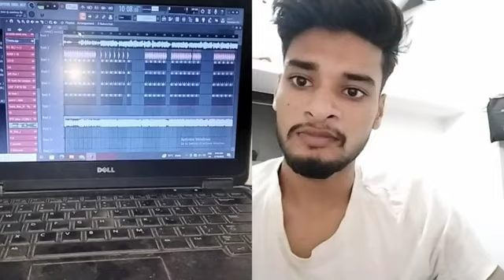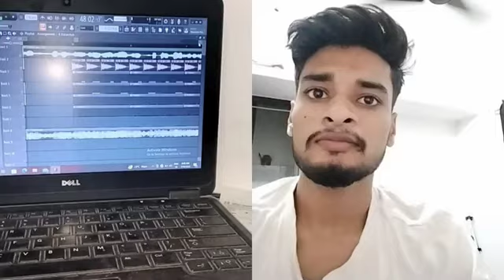dj Bajabe Wala Sajanma Dj बजाबे वाला सजनवा Aashish Yadav का New Bol Bam Song Dj Bihari music